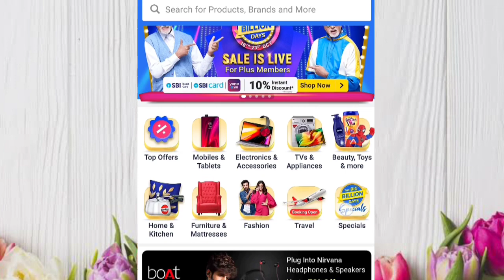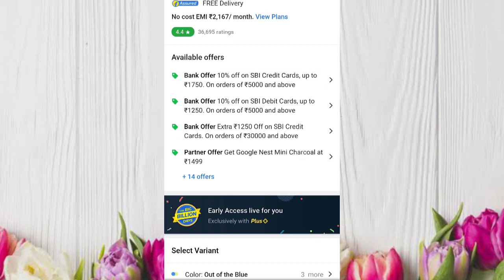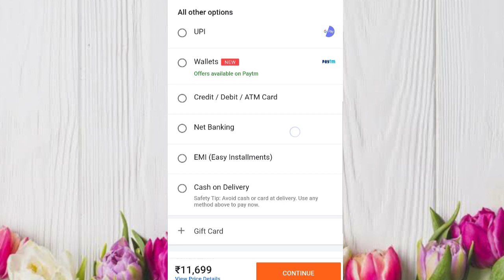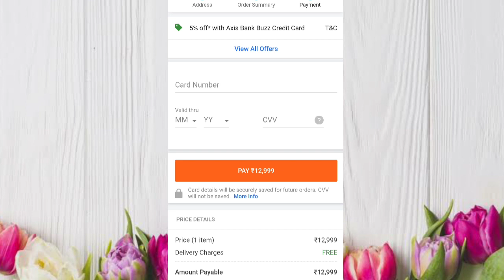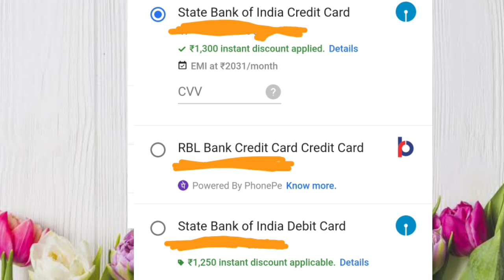ऐसे लेना flipkart sbi 10% Debit/credit instant Discount big billlion Days | पूरा live proccess देखे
Hey Guys hows u ? I hope u doing great in this video I will exlain how u get sbi 10% Debit Discount on mobile laptop

Flipkart में sbi 10% + prepaid Discount ऐसे ही लेना Live Processe देखे 2 discount एकसाथ कैसे मिलेगा

Samsung phone smart Upgrade plan

My gadget
Basic tripod   tripod xt
Mobile.     Poco f1
Boya mic    boys m1

Cover then let me know .

✓..suggestions most welcome ..✓